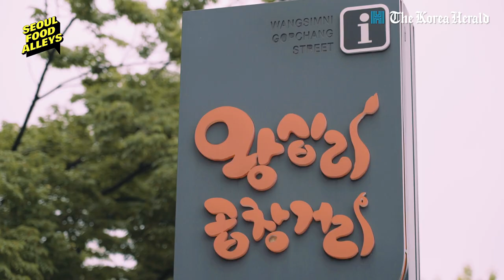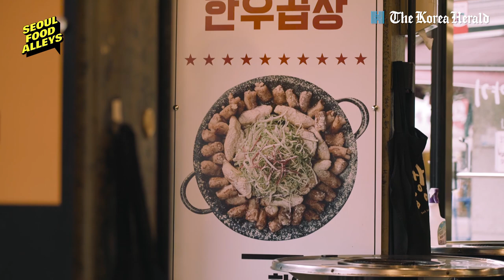[Seoul Food Alley] Wangsimni Gopchang Street - Korean Grilled Intestines?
Seoul’s alleys are filled with eateries specializing in particular dishes. The Korea Herald takes you on a foodie trip to narrow alleys where decades-old establishments beckon diners with their secret recipes, often handed down through generations. -- Ed.

Eating the internal organs of cows and pigs is popular here -- for instance, gopchang (small intestine), daechang (large intestine) and makchang (entrails). Gopchang is often used as a blanket term referring to other types of intestines, too.